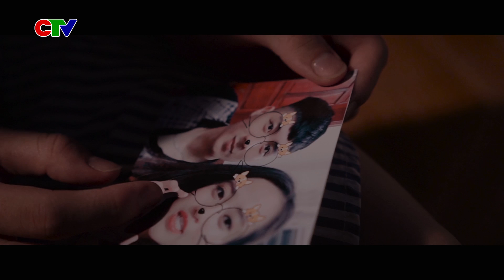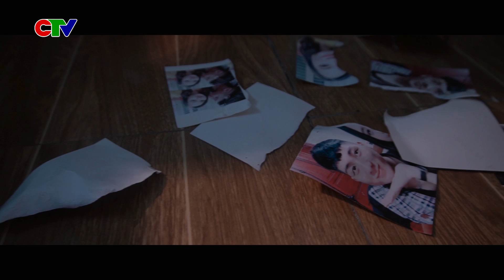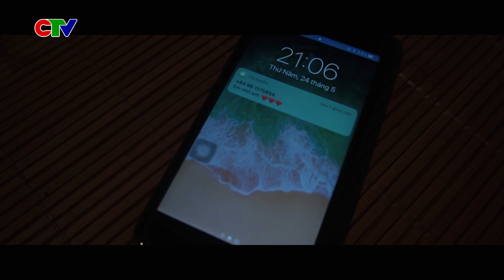MV Người lạ ơi